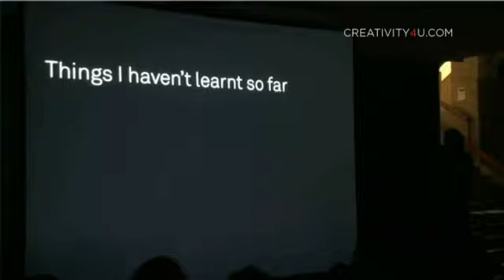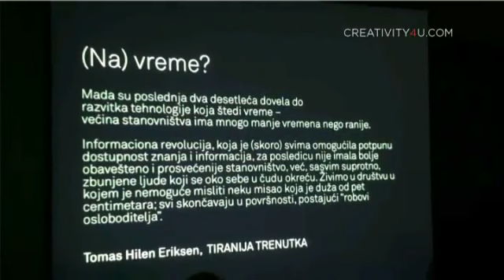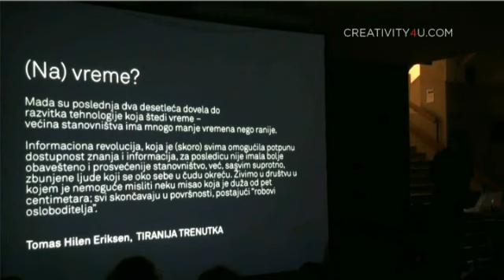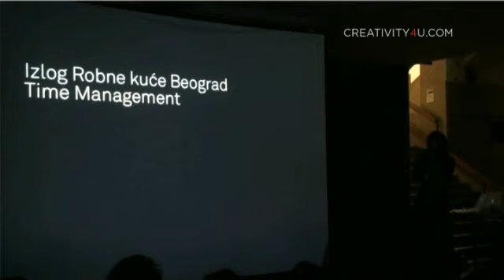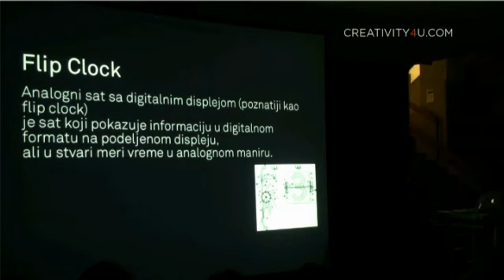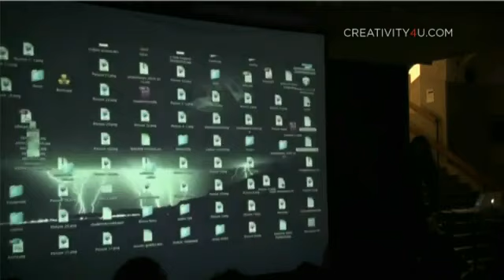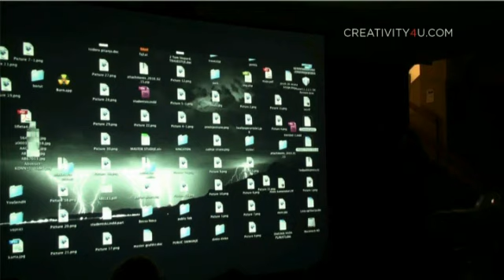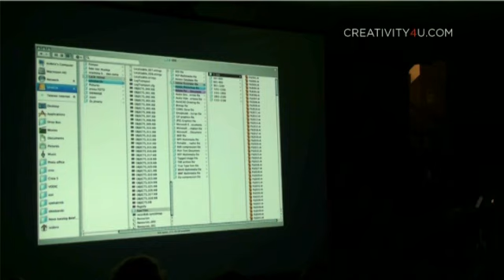Isidora Nikolic Part 2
MEĐUNARODNA KONFERENCIJA
DIZAJNER: AUTOR ILI UNIVERZALNI VOJNIK
10 - 12. MART 2010,  BEOGRAD

Dizajner : Autor ili univerzalni vojnik predstavlja seriju predavanja i diskusija renomiranih autora, dizajnera i teoretičara iz Srbije, regiona i Sjedinjenih američkih država o sve brže menjajućem položaju, statusu i uslovima u medijima koji utiču na savremenu ulogu dizajnera.
Pitanja etike, društvene odgovornosti, humanizma, edukacije, angažovanosti, ali i opšteg snižavanja kriterijuma, merkantilizma, ideološke nezainteresovanosti, trke za društvenim statusom i ekskluzivnošću profesije samo su neke od mogućih tema ove konferencije.
Da li dizajner treba da bude univerzalni vojnik preovlađujućih ekonomskih, političkih, socijalnih i društvenih doktrina?
Da li on to uopšte može da bude?

Crtanje je mišljenje, intimna, promišljena i inspirativna Izložba Miltona Glejzera, jednog od najvećih živih autora u oblasti grafičkog dizajna biće okvir, podsticaj, protivteg i ogledalo u razmeni ideja i iskustava profesionalaca iz raznih oblasti grafičkog dizajna.

ISIDORA NIKOLIĆ

Rođena 1976. u Beogradu. Magistrirala na Fakultetu primenjenih umetnosti i dizajna. Radi i živi u Beogradu. Od 2005. predaje na Fakultetu za umetnosti i dizajn Univerziteta Megatrend, odsek za grafički dizajn i vizuelne komunikacije.
Učestvovala u brojnim projektima i izložbama u zemlji i inostranstvu u domenu grafičkog dizajna i savremene umetnosti (Oktobarski salon, Belef). Sa svojim studentima realizovala više projekata i izložbi. Oblikovala i publikovala bibliofilsko izdanje knjige Nevidljivi gradovi Itala Kalvina, za koju je nagrađivana u zemlji i inostranstvu.